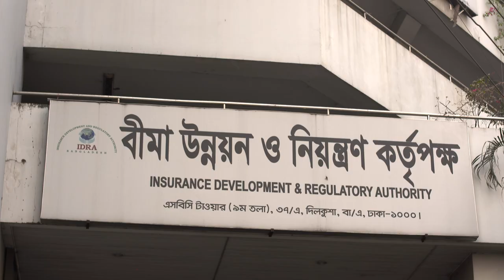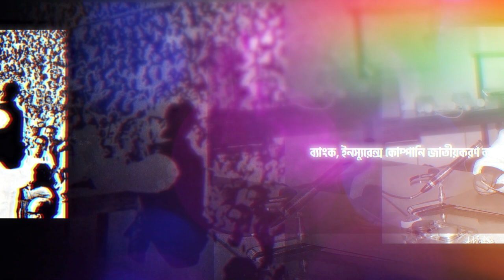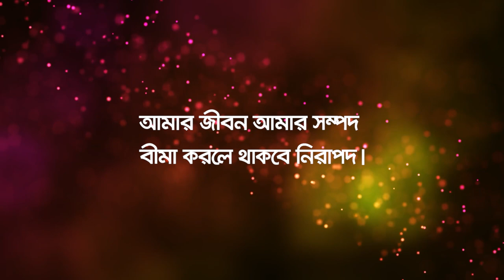Prime Islami Life Insurance Limited || Bima Dibosh Theme Song 2023